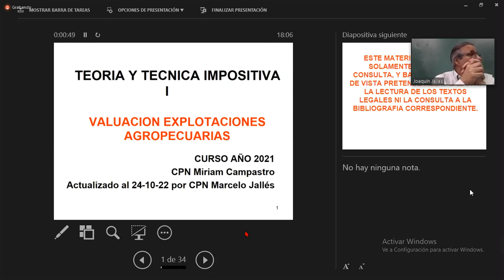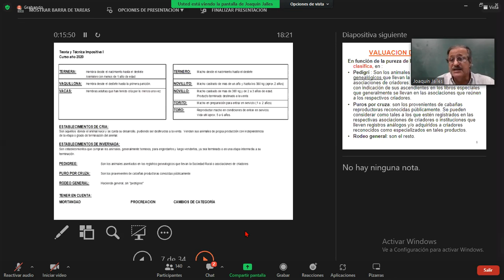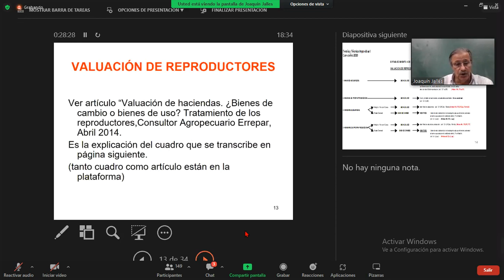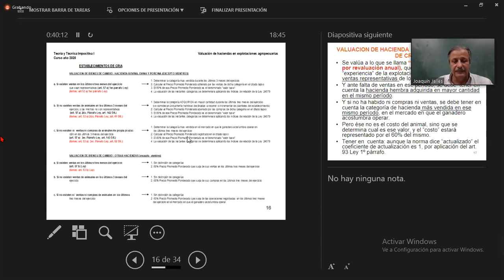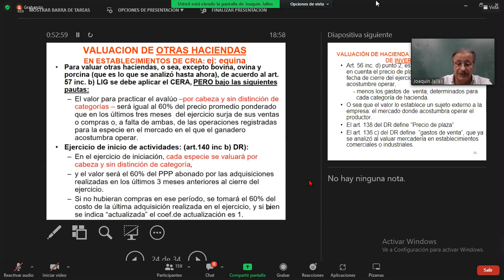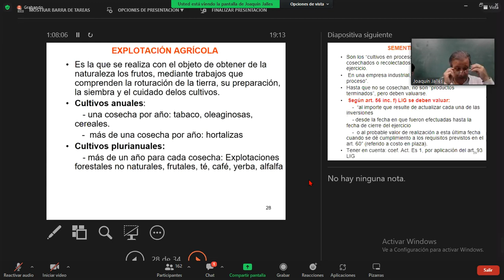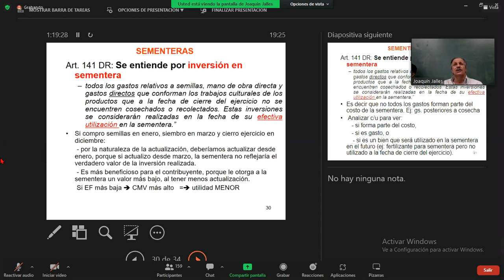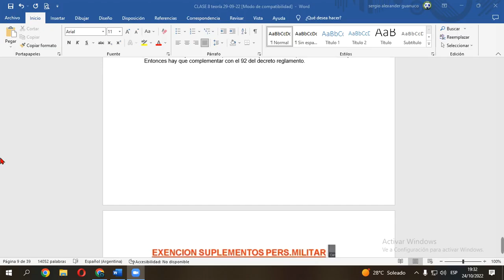24/10/2022 clase 12 de teoria de impuesto